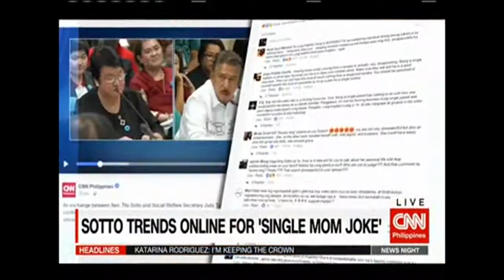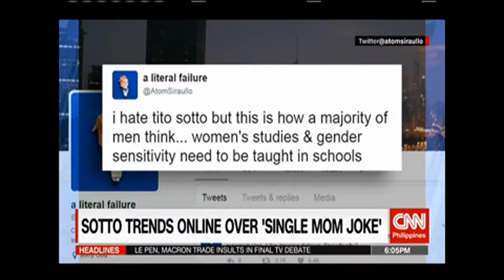Sotto trends online over 'single mom joke'